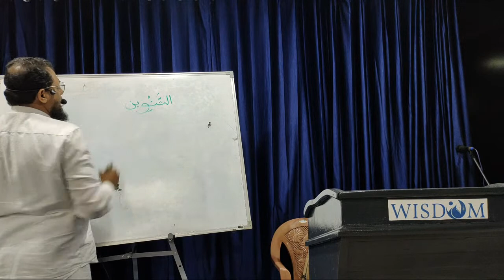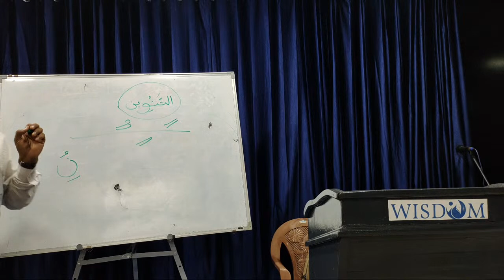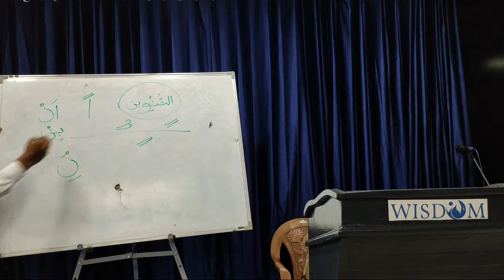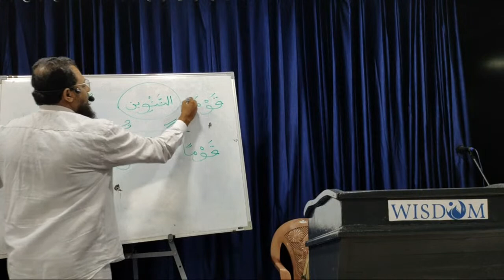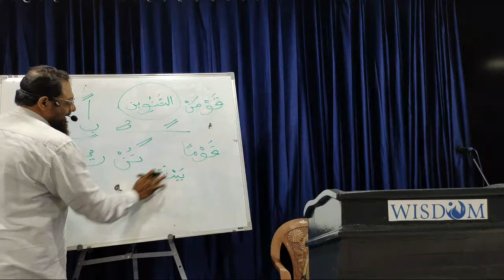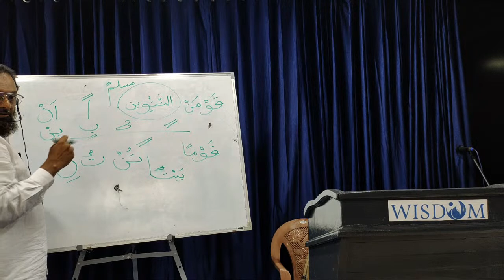QHLS al hikma center kallampara class:59(1/8/23)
Kunjali madhani#
alhikma center kallampara#QHLS# KUNJALI MADHANI CLASS# QHLSKUNJALIMADHANI# QURANCLASS#QURANCLASSKUNJALIMADHANI# KALLAMPARAQURANCLASS# KASHAYAPADIQURANCLASS# WISDOMISLAMICORGANISATIONKALLAMBARA# WISDOMKALLAMPARA# KALLAMPARASALAFIMADHRASA#KASHAYAPADIQURANCLAS#